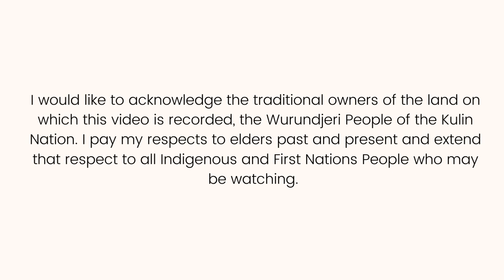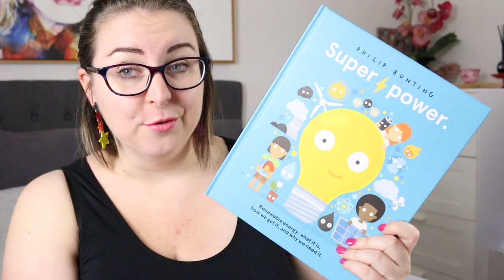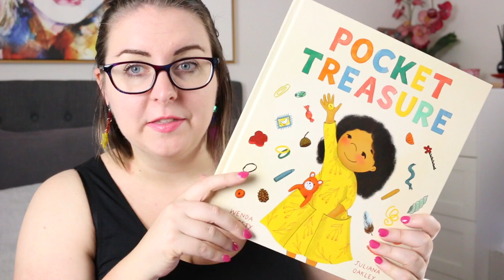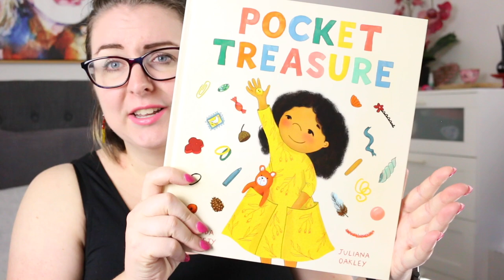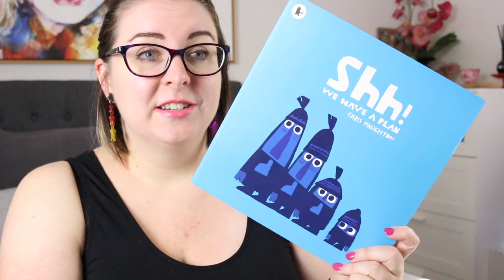Recent Picture Book Reads: Chris Haughton, Philip Bunting & more...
Here are some of my recent picturebook reads - all new-to-me books - and my thoughts on them.

Shh! We Have a Plan by Chris Haughton

Timestamp
0:00 Acknowledgement of Country
0:16 Intro
0:35 Super Power by Philip Bunting
1:38 A Little Bit of Respect by Claire Alexander
2:32 Pocket Treasure by Wendy Shurety
3:47 Shh! We Have a Plan by Chris Haughton
4:31 Don't Worry, Little Crab by Chris Haughton
5:05 Wrap-Up